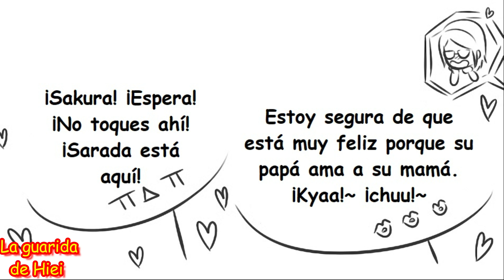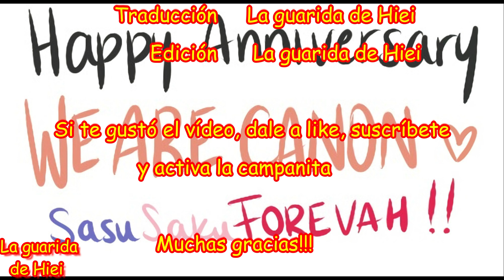La familia Uchiha - Capítulo 7 - El aniversario de Sakura y Sasuke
Y continuando con las aventuras de la Familia Uchiha, hoy presenciaremos que sucederá cuando Sakura y Sasuke, tengan un aniversario más, siendo una oportunidad esplendida para demostrarse lo mucho que se quieren.